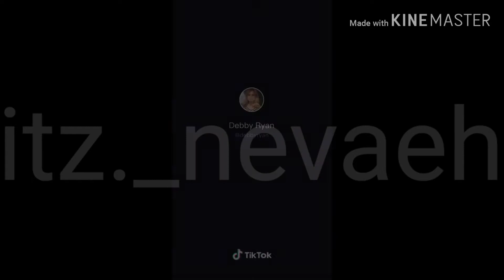A few tiktoks to get you in a better mood | it's._Nevaeh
MY SISTERS CHANNEL
MY SISTERS TIKTOK
MY FIRST VIDEO!!
I hope you enjoyed these few tiktoks